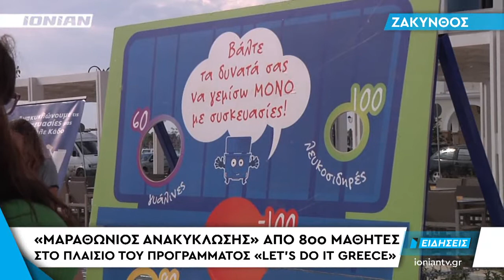ΖΑΚΥΝΘΟΣ | «Μαραθώνιος ανακύκλωσης», 800 μαθητές στο πλαίσιο του προγράμματος «let’s do it greece»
Εκατοντάδες μαθητές πλημμύρισαν τους δρόμους και τις πλατείες της Ζακύνθου δίνοντας το σύνθημα για την προστασία του περιβάλλοντος μέσα από την ανακύκλωση. Δρώμενα, [παιχνίδια, κατασκευές, μουσική και συνθήματα έστειλαν ηχηρό μήνυμα σε αρχές και ενηλίκους.